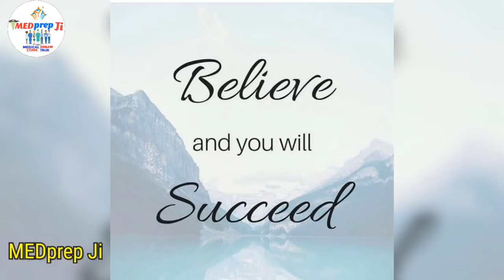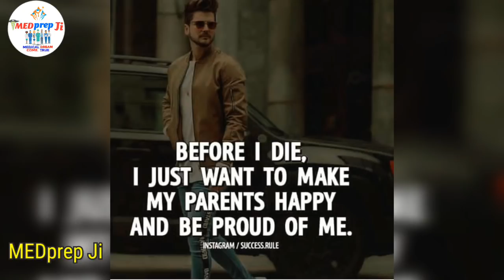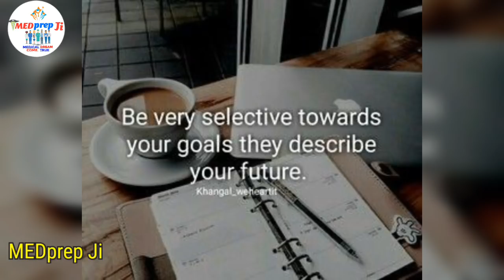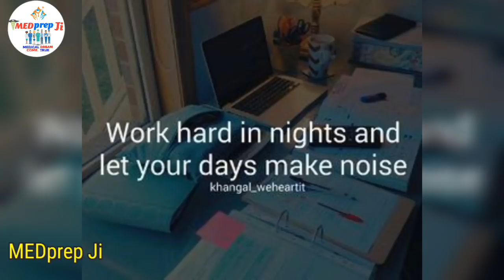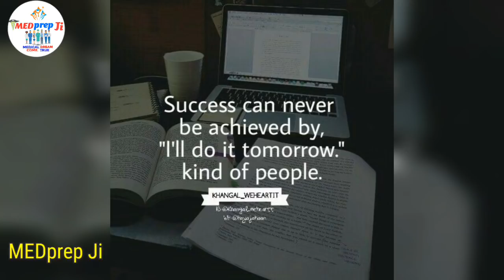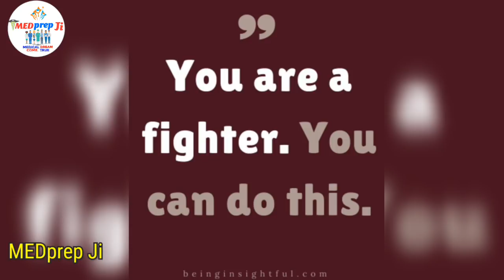One Of The Powerful Motivation For NEET | AIIMS | MEDICAL Students | We Are The Doctors - MEDprep Ji